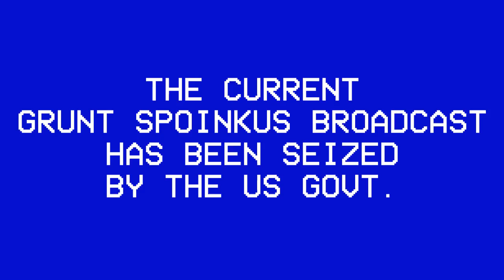I Summoned a Sword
Yet another trial in this journey, Grunt Spoinkus presents a forbidden Egyptian ritual which produces the most cursed blade to be brought into this mortal plain.

( thanks to @flipdiddlin for the blade, check him out on instagram, he posts minecraft fun facts and Estonian life hacks)